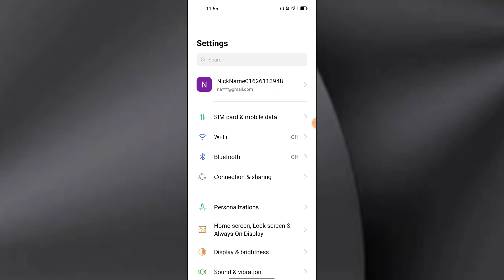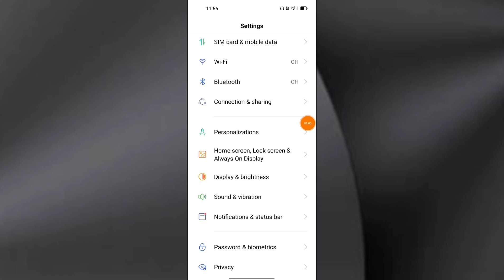Realme 9 Pro How to enable Touch Sound